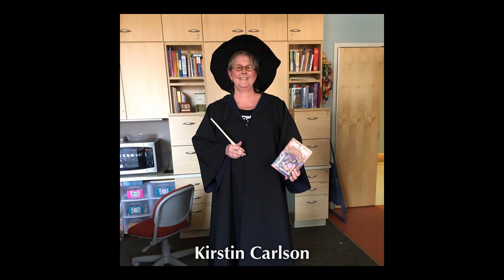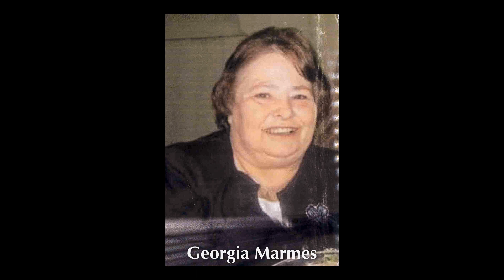UW Health Love Lights 2019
Friends of UW Health has hosted Love Lights for 22 years to honor and remember those we love. Funds raised through Love Lights provide support for UW Health patients and families. Love Lights participants are also invited to provide a photo of the person they are remembering or honoring for this special video, which is shown at the ceremony.